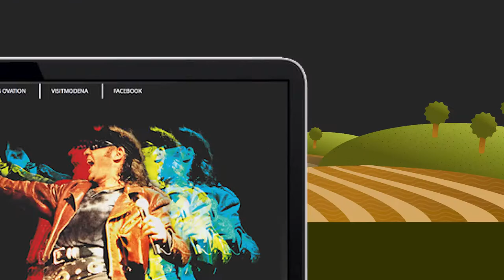Vasco Modena Park - 5 Cose da Sapere se Partecipi al Concerto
Il primo Luglio 2017 ci sarà il grande concerto di Vasco. Cinque consigli utili da sapere se partecipi al concerto.